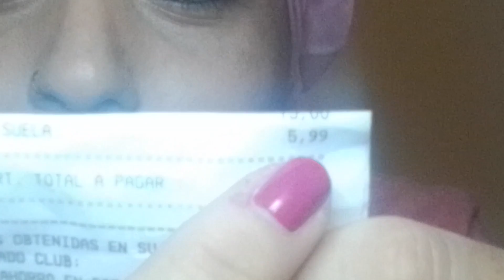ÚLTIMAS COMPRAS PRIMOR, CARREFOUR Y MERCADILLO | LE HICE CASO AL DEMONIO AL FINAL.....JAJAJAJA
RECORDAROS QUE SUBO VÍDEOS LOS LUNES Y JUEVES A LAS 16.15 HORA PENINSULAR..

Os dejo las últimas compras realizadas que tenía acumuladas para enseñaros.
Y al final como veis le hice caso al diablo o demonio, me trae por el camino de la amargura,jajajja

Nos vemos en el próximo vídeo , un beso y GRACIASSSSSS.